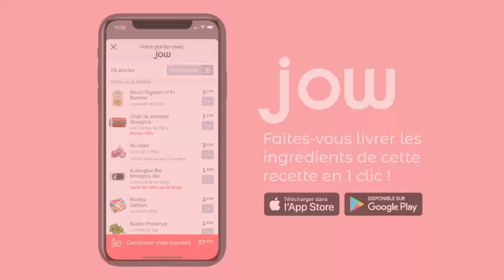Recette du bouillon de gnocchi au parmesan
Ne pas se fier aux apparences, ce bouillon est un pur délice !